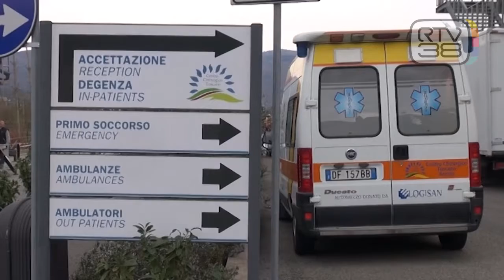L'OSPEDALE CHIEDE AIUTO AI PRIVATI